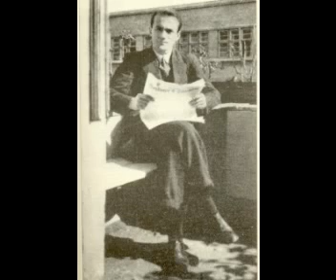N.Skalkottas - 36 Greek Dances - Series III - 5."Down in Valtos villages" (1936)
Nikos Skalkottas (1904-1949) was a famous greek composer, a member of the Second Viennese School. He drew his influences from both the classical repertoire and the Greek tradition. This is obvious by his work "36 Greek Dances", which are 36 compositions based on greek dances (like Dvorjak's "Slavonic Dances" and Brahms's "Hungarian Dances). The titles of each dance may refer to a region of Greece, to a type of folk dance or to a title of a folk song. The 36 Greek Dances have 3 series. This is the dance "Down in Valtos villages", the fifth dance of the 3rd series.

O Νίκος Σκαλκώτας (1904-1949) ήταν ένας διάσημος Έλληνας συνθέτης, μέλος της 2ης Βιεννέζικης Σχολής. Άντλησε τα θέματα για τις συνθέσεις του από την κλασσική μουσική αλλά από την ελληνική παράδοση. Αυτό φαίνεται στο έργο του «36 Ελληνικοί Χοροί» 36 συνθέσεις βασισμένες σε ελληνικούς χορούς (όπως οι «Σλάβικοι Χοροί» του Ντβόρζακ και οι «Ουγγρικοί Χοροί» του Μπράμς). Οι τίτλοι των χορών αναφέρονται σε περιοχές τις Ελλάδας ή σε τύπο ελληνικού χορού ή σε όνομα παραδοσιακού τραγουδιού. Οι 36 Ελληνικοί Χοροί χωρίζονται σε 3 Σειρές. Αυτός είναι ο 5ος χορός της 3ης Σειράς, ο χορός "Κάτω στου Βάλτου τα χωριά".

Διευθύνει ο Νίκος Χριστοδούλου
Συμφωνική Ορχήστρα του BBC